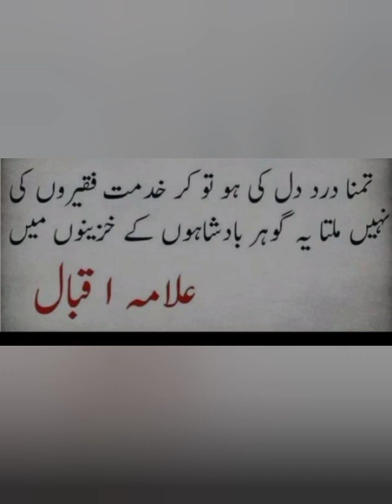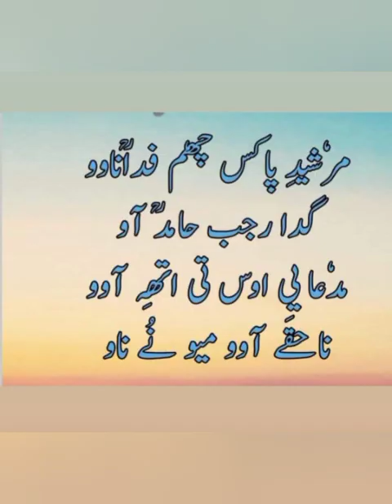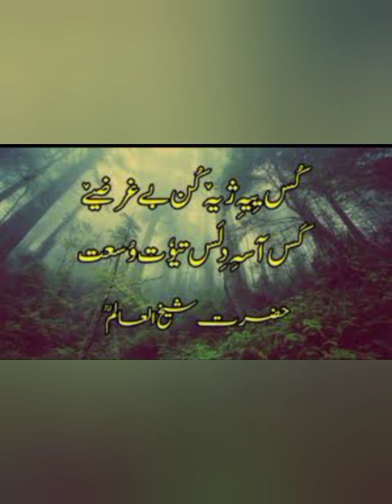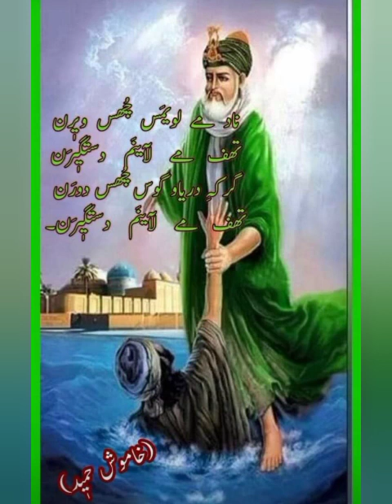Dila Kar iltija Mushkil Kusha Darbari Jeelani / Shab I Mehraj / Mushtaq Ahmad / Kashur Sufism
KALAMI : LASSEH KHAN FIDA SEAB R.A)

SINGER : MUSHTAQ AHMAD PULWAMA

LANGUAGE : KASHMIRI

RECORDED : TENGHARD PULWAMA

MEHFIL : SHAB I MEHRAJ

MUSIC LABEL : KASHUR SUFISM